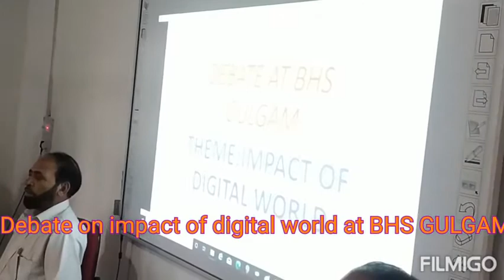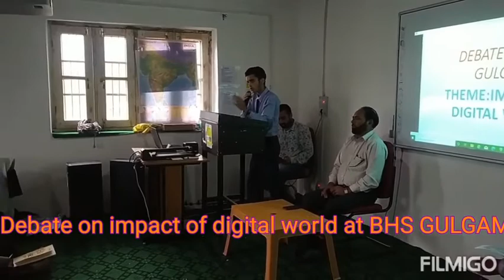Debate on impact of digital world at BHS GULGAM